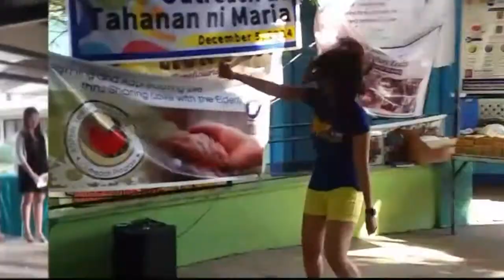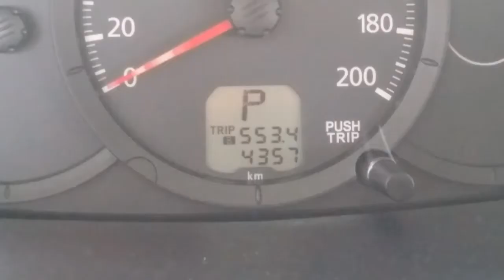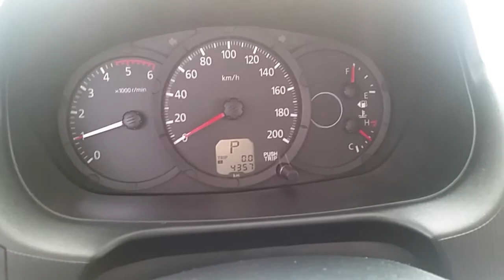Vlog#54 "NAGMAMADALI!" 8/28/15 | ivydcbocobo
Hope you enjoy my latest vlog! Join me as I drive around the city today. :)